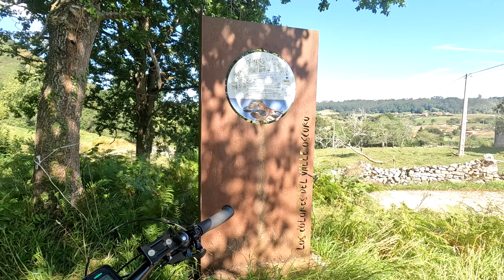Unquera Pimiango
Saliendo de Unquera, pasando por Colombres andamos por caminos y sendas de los pueblos de Villanueva, Noriega, Bosquerizo, Borbolla, Carranzo, al mirador de la Sierra, donde se divisa el mar Cantábrico en todo su esplendor, aunque en esta ocasión nada embravecido, con lo que los  Bufones de Santiuste no estaban operativos, atravesamos la playa de la Franca y por un sendero nos acerca a Pimiango y por una pista hormigonada regresamos al punto de partida, Unquera, 40 km. intensos y duros por algunas partes, así todo mereció la pena en su totalidad.